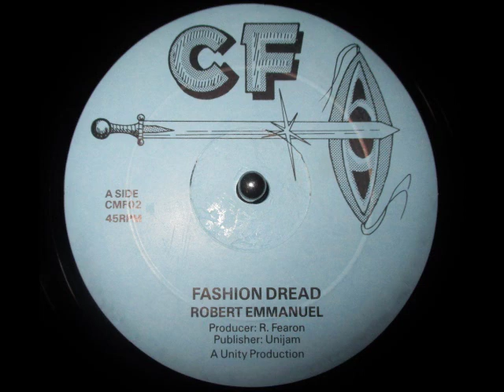Robert Emmanuel - Fashion Dread